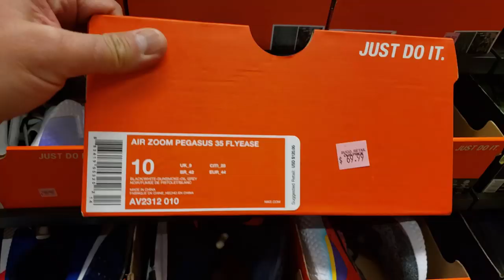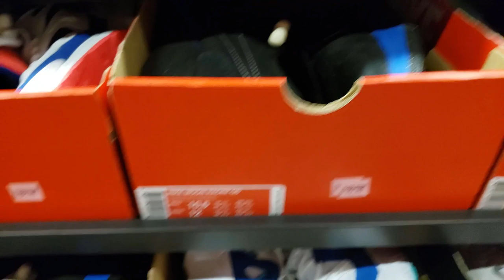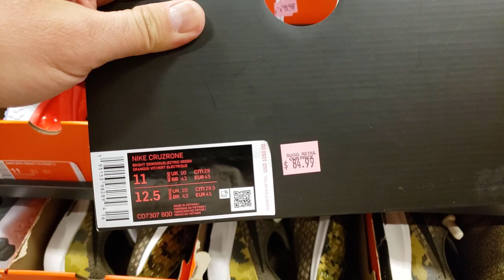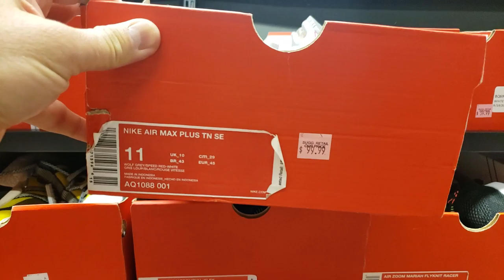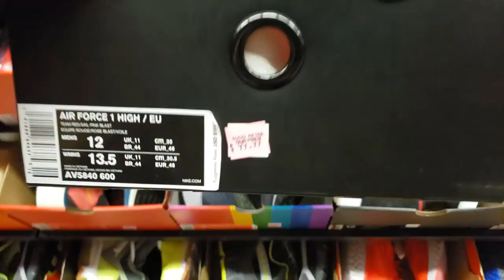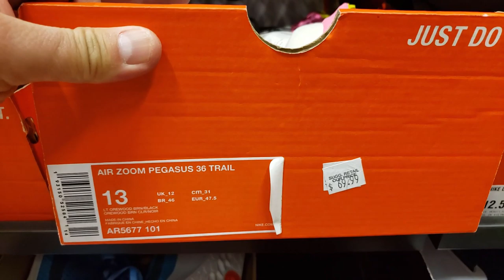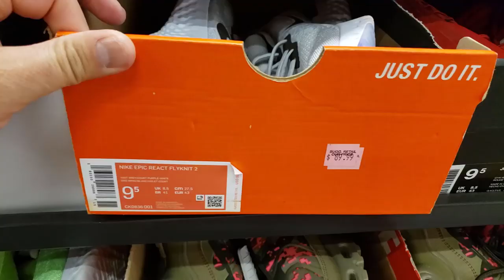Last Day of Black Friday Weekend Sale - Nike Outlet Black Friday Sale Marathon - Visit #8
This was the Eighth and final stop during Black Friday Sale Weekend. This visit was to the Nike Clearance Center in Santa Clarita which is a suburb of Los Angeles. This place always has the craziest prices. This is why the resellers frequent this spot since the prices are always so crazy low.

This entire week will be Black Friday Sales week since I went to enough Nike Outlets to cover this entire week!

I have over 130 from prior trips to the outlets, retail stores as well as discount stores to look for steals, deals and flips. Most of you know how often I try to upload new content for you all.

Nike Clearance Center Santa Clarita